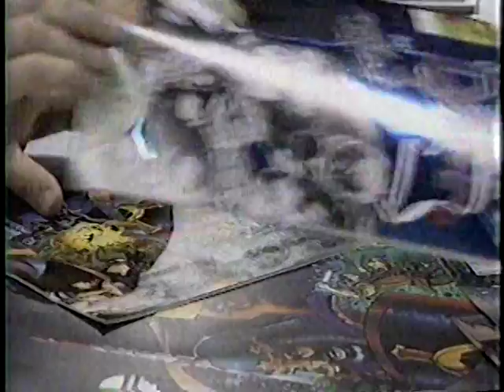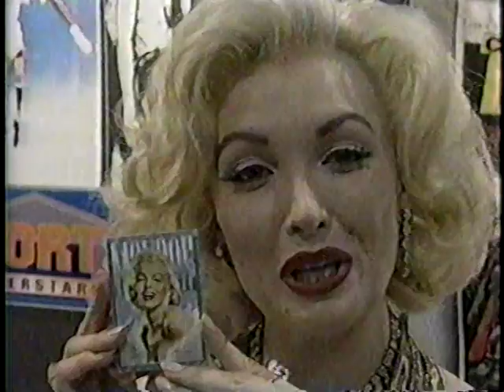Marilyn Monroe comic book 1993 San Diego Comic-Con Marilyn look-a-like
Revolutionary Comics' "Who Killed Marilyn Monroe?" comic book (from our Conspiracy Comics line) was promoted at the 1993 San Diego Comic-Con with a Monroe look-a-like actress named Stephanie Anderson, who played Marilyn in the 1993 Jason Priestley movie Calendar Girl. We also co-produced a related line of trading cards that were authorized by the Monroe estate and promoted by the same actress at cons all over the country -- the documentary film The Story of Rock 'N' Roll Comics includes a shot of RevCom staffer Tom Potts posing at this con with our Marilyn clone --